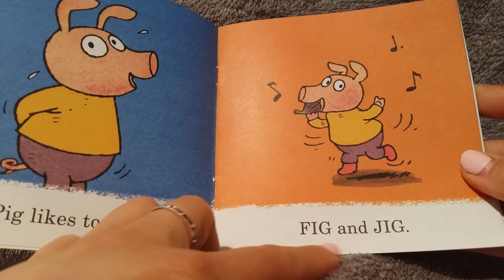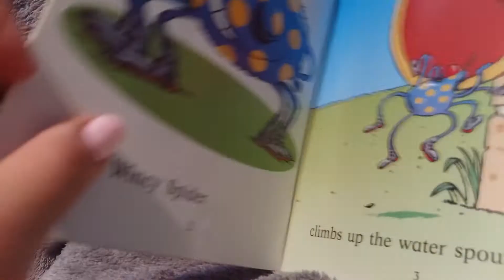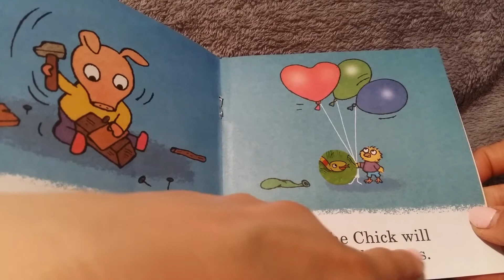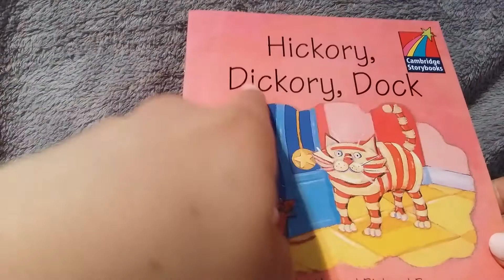I can read part 2